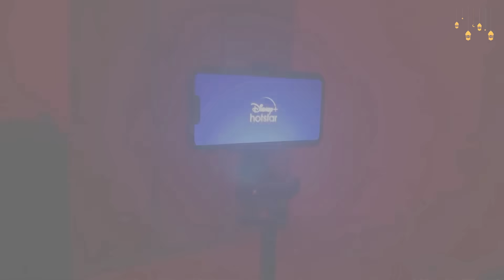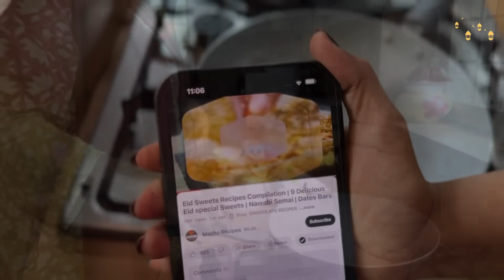എല്ലാവരും കൂടി അടിപൊളി വലിയപെരുന്നാൾ 🌙✨രണ്ട് കിടിലൻ Pudding 😋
Hi dears Asslamualaikum🤍